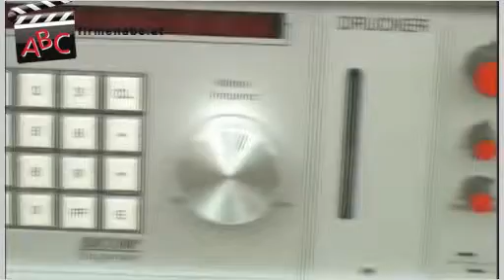Dr. Andreas Oberhofer Arzt für Allgemeinmedizin in Innsbruck, Tirol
Zu Dr. Andreas Oberhofer Arzt für Allgemeinmedizin aus Innsbruck finden Sie ein ausführliches Porträt

Seit 1984 steht Dr. Oberhofer im Dienste der Menschen.

3 MitarbeiterInnen nehmen sich ihrer Anliegen an.

Wir sind in folgenden Regionen tätig (geografisch):
Wir sind vor allem in Innsbruck Stadt tätig. Unsere PatientInnen kommen aber auch aus ganz Österreich und anderen Ländern.

Wir haben uns spezialisiert auf:
Ein Arzt beschäftigt sich mit der Vorbeugung (Prävention), Erkennung (Diagnose), Behandlung (Therapie) und Nachsorge von Krankheiten und Verletzungen.
Gesundheit ist ein Informationsproblem:
In unserem Gesundheitszentrum sind wir bemüht, Mitmenschen zu helfen, Gefahren von ihnen abzuwenden und eine Brücke zwischen Schulmedizin und Alternativmedizin zu schaffen.
Mit dem Gesundheitszentrum und seinen Einrichtungen sind beste Voraussetzungen geschaffen worden, um den Weg zu einem neuen Leben in Gesundheit zu weisen.
Das Leistungsspektrum bezieht sich auf Darmerkrankungen, Kiefergelenkserkrankungen, psychische Erkrankungen, Kopfschmerzen, Hauterkrankungen, Ernährungsmedizin, Sportmedizin, Störherdsuche, allgemeine Erkrankungen und Krankheitsentstehung unter Berücksichtigung der Terrains, d. h. der Vorerkrankungen, Umweltbelastung, Lebensweise und Belastung aus dem psycho-sozialem Umfeld etc.
Unsere Schwerpunkte liegen vor allem in den Naturheilverfahren, der Regulationsmedizin und der Schmerztherapie. Hier bieten wir Ihnen eine optimale medizinische Versorgung.

Unser Schlüssel zum Erfolg:
Die Sorge um und für den Menschen ist unsere Motivation. Deshalb fühlen wir uns neben der optimalen medizinischen Versorgung auch zur bestmöglichen Betreuung unserer PatientInnen verpflichtet. Das intensive persönliche Gespräch ist dabei Grundlage jeder Diagnose. Die komplette Rundumbetreuung macht eine ganz auf die individuellen gesundheitlichen Bedürfnisse zugeschnittene Therapie möglich.

Besonders erwähnenswert:
Thermische Vektorenanalyse nach Dr. Oberhofer:
"Craniomandibuläre Dysfunktionen" ist ein Begriff, der für eine Vielzahl von Beschwerden der Kiefergelenke, des Kausystems sowie für das mit diesem in Verbindung stehende Gewebe verwendet wird. Um die Beschwerden erfolgreich behandeln zu können ist es unumgänglich, die Ursache festzustellen. Nur so lässt sich ein optimales Behandlungsergebnis erzielen, damit Sie wieder beschwerdefrei durchs Leben gehen können. Weitere Informationen über CRT und Diagnose von Cranio-Mandibulären Dysfunktionen erhalten Sie von Dr. Oberhofer.